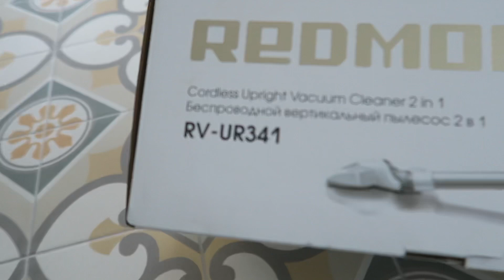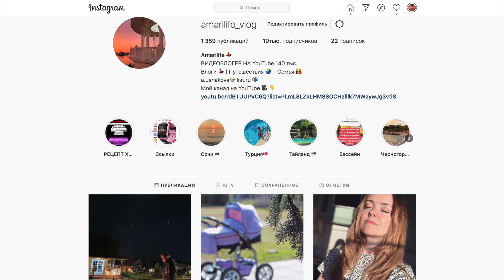ВЛОГ Мой новый Обалденный вертикальный пылесос! 17-18 мая 2020